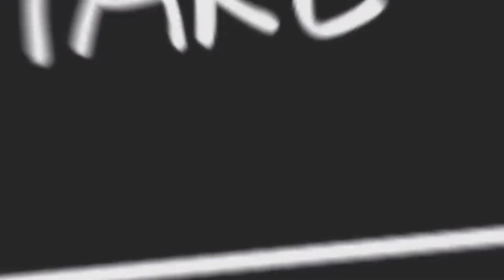日本東京迪士尼 慶祝EFFY過生日 到迪士尼看遊行野餐吃零食